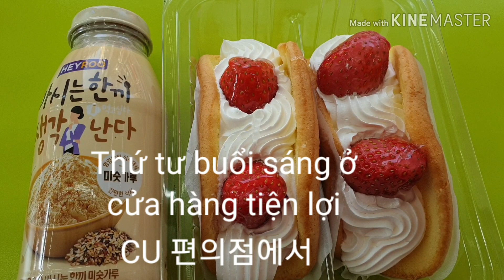Món nào cũng ngon chắc sấp tăng cần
Ăn có sức để chống lại bệnh tật,những ăn quá nhiều sẽ tăng cần .😄😄🏃‍♀️